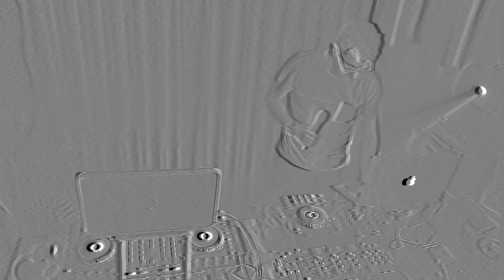PERFORMANCE: ELECTRO TRIBAL HOUSE - BACK TO BACK (2PARTE) DJ CARLOS VALVERDE FT DJ MIRKO ALEXANDER